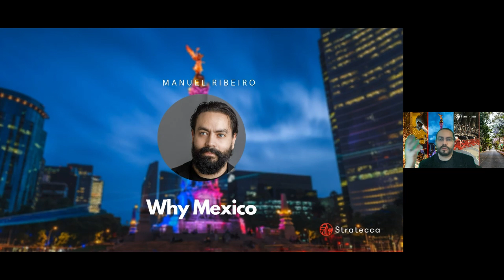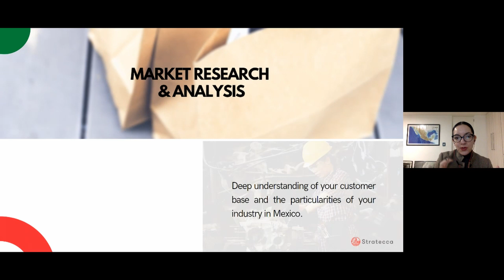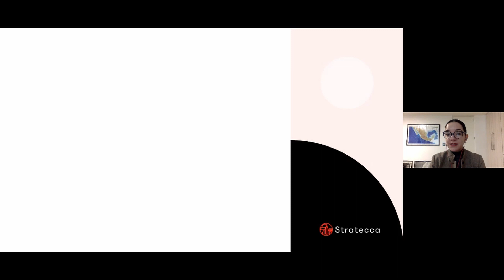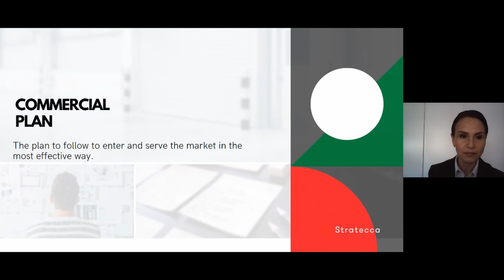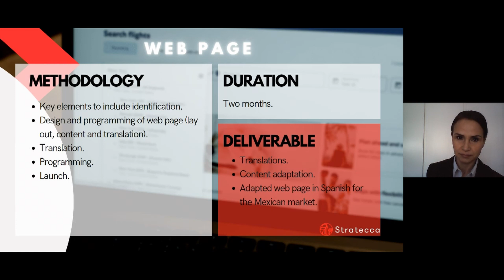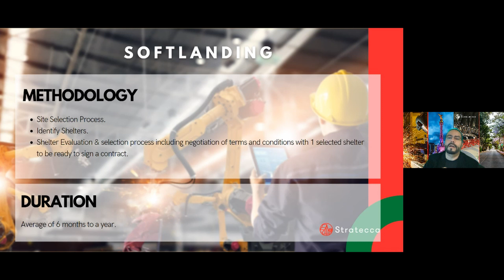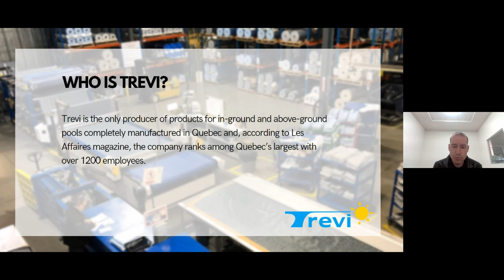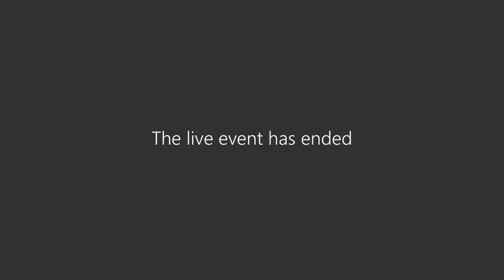How to export your business to Mexico 🇲🇽 in 2022 ft. Jean François Racine (G.M. Trevi Manufacturing)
In our January livestream, we discussed what Canadian companies need to start doing business in Mexico, and how a Canadian company can benefit from the free trade network Mexico has.

Our experts and partners shared their solutions, to master the 6 essential principles that Canadian companies need, if they are planning on exporting their business to Mexico.

We want to thank our special guest; Jean François Racine, General Manager of the manufacturing and distrubution division of Trevi Manufacturing. One of the largest manufcaturers in the province of Quebec. Jean François shared with us his experience on expanding Trevi's manufacturing capabilities and implementing Mexico into their supply chain infrastructure.

We discussed how to:

✅Asses your company’s export readiness.
✅Build an export plan
✅Research and select your target market
✅Create an export marketing plan
✅Develop a solid financial plan
✅Understand the key legal aspects of international trade to Mexico

Alongside the Conseil Coordonateur Entreprises Québec-Mexique, we are hosting a new livestream on March 30th at 11 am EST, aimed towards commercialization of Canadian services and products in Mexico.